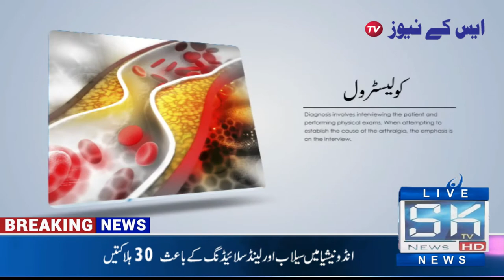Now treatment is possible without ant injections or medicines II Medical frequency center Lahore